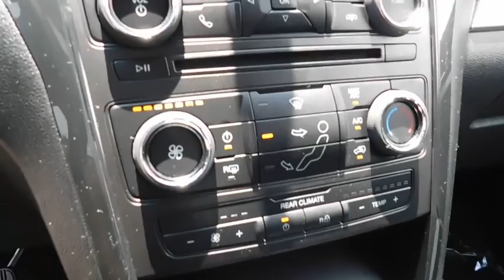2017 Ford Explorer Wilson, Rocky Mount, Goldsboro, Tarboro, Greenville, NC EX72267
2017 Ford Explorer

4170 Raleigh Road Parkway West